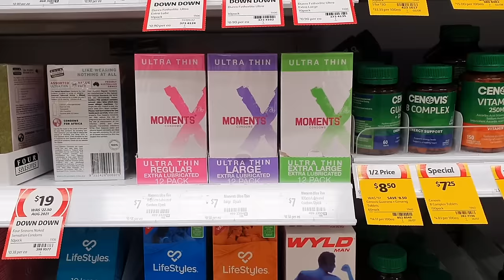How Lesbians Have Sex (The SURPRISING Truth)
Discover your TRUE sexuality with my new e-guide Authentic Attraction I wrote an ebook that tells you exactly how gay you are! 'Authentic Attraction' is the guide I WISH I had when I was confused about my sexuality. It covers comphet, discovering your queerness, how to meet + date women, and more. (WARNING It will probably make you leave your boyfriend.) Join the waitlist to be notified when it launches, here 👉 forms.gle/2GmvYHk4VweN2wfP9

It's a question I'm asked a lot on this channel: "How do lesbians have sex?". Whether you're just curious to learn more or you're planning your first queer sexual experience, this video has you covered. From the best lesbian sex positions to the truth about scissoring, this is your ultimate guide to gay girl sex!